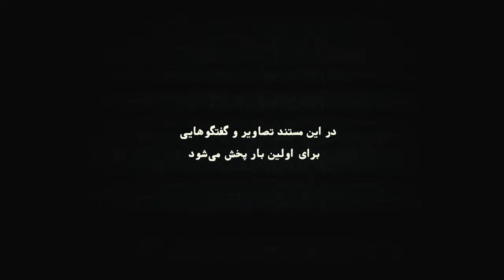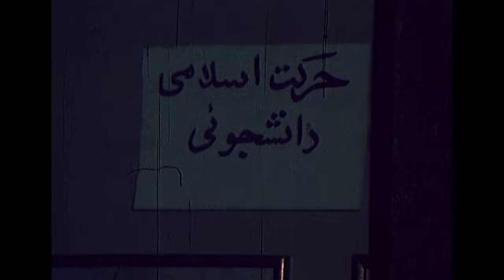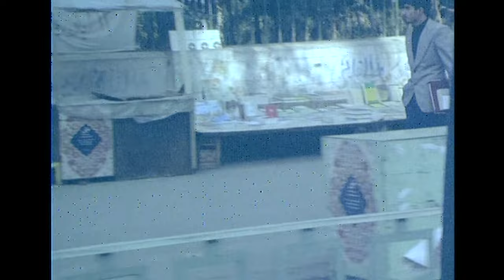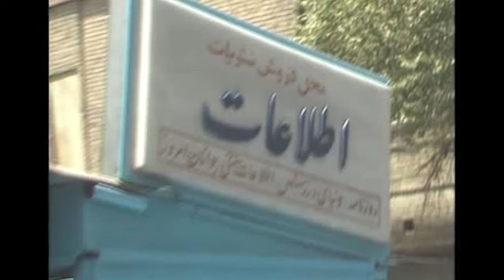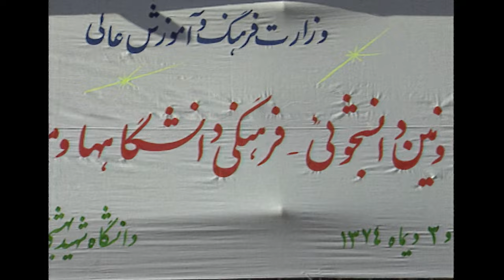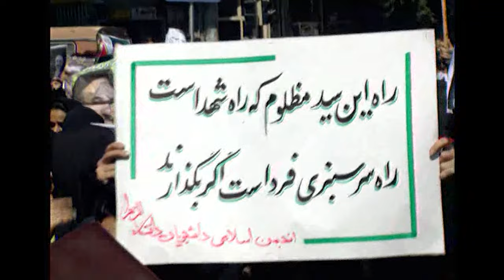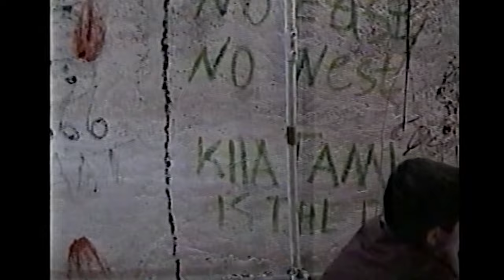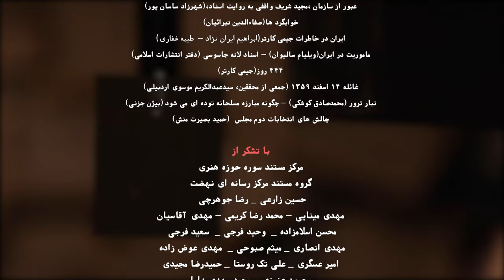مستند این یک اعتراض است - قسمت 2 | Mostanad In Yek Eteraz Ast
این یک اعتراض است» با اهتمام ویژه به نقش و فعالیت جنبش‌های دانشجویی، اتفاقات سیاسی و اجتماعی کشور پس از انقلاب را با نگاهی ویژه به دوره دولت سیدمحمد خاتمی بررسی می‌کند. این اثر در مصاحبه با برخی از چهره‌های دانشجویی فعال سعی داشته است با دیدی نظاره‌گر، قصه‌ها و اتفاقات را روایت کند.
کارگردان مستند سیاسی این یک اعتراض است: مهدی محمودی
 تهیه کننده مستند فارسی این یک اعتراض است: مهدی محمودی

ژانر: مستند، سیاسی
This is a protest" with special attention to the role and activity of student movements, examines the political and social events of the country after the revolution with a special look at the government of Seyyed Mohammad Khatami. In interviews with some active student figures, this work has tried to narrate stories and events from an observer's point of view.
Mostanad In Yek Eteraz Ast - Part 2

Director: Mehdi Mahmoudi
 Producer: Mehdi Mahmoudi

Release: 2023
Genre: Documentary, Political